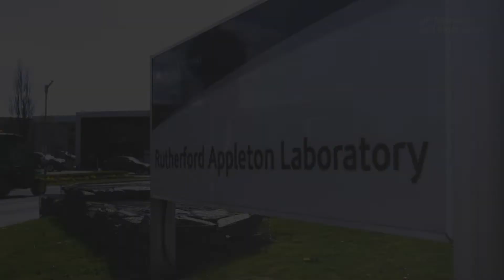Laser Spectroscopy Innovation: Meet UKRI Future Leaders Fellow Paul Donaldson.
"New techniques in laser spectroscopy to learn about the microscopic world of catalysts and batteries."

To celebrate the announcement of round one of our Future Leaders Fellowship, we sat down with UKRI Future Leaders Fellow, Dr Paul Donaldson from STFC's Central Laser Facility to discuss his Fellowship and what UKRIFLF means to him.

The Future Leaders Fellowships offer long-term support for the most talented researchers and innovators. Fellows will be encouraged to be adventurous in tackling tough and important research questions and opportunities for innovation.

The prestigious Future Leaders Fellowships, supported by a £900 million investment fund, provide researchers and innovators from diverse backgrounds and career paths with the flexibility and time they need to make progress on truly challenging questions.

LOOKING FOR MORE FUNDING OPPORTUNITIES?

Here you can find all the latest funding opportunities, plus information and support for applicants, award holders and information on peer review

Laser spectroscopy
Catalysts
Batteries
Instrument scientist
Central Laser Facility
Research
Fellowships
Johnson Matthey